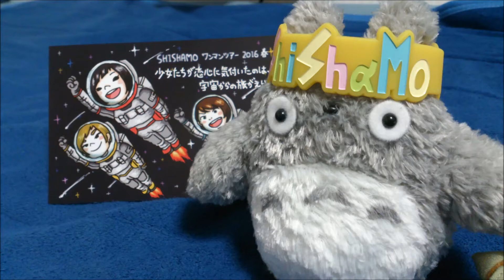僕に彼女ができたんだ/SHISHAMO ベース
努力義務。色んな意味で。

SHISHAMOのアルバム「SHISHAMO」より
「僕に彼女ができたんだ」です。
SHISHAMOが多くの人に認知され始めたのはこの曲の頃でしたね。
もう2年半以上も前とか考えるだけでゾッっとします...。

弾いた後に ピックのほうが弾きやすいな って思いました。
手遅れですが。ヨレヨレですね。

つぶやきます。

SHISHAMO アルバム「SHISHAMO」
XQFQ-1401　￥2,190＋税

収録曲
1. 僕に彼女ができたんだ
2. 行きたくない
3. あの子のバラード
4. こんな僕そんな君
5. 休日
6. がたんごとん
7. 深夜のラジオ
8. バンドマン
9. サブギターの歌
10. 君との事
11. 恋する

ぜひ手に取ってみてください。